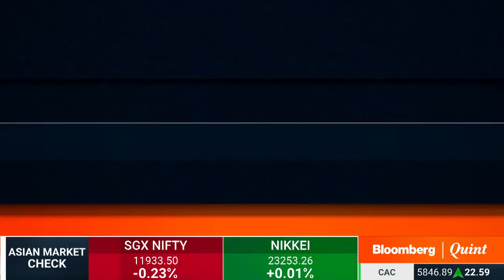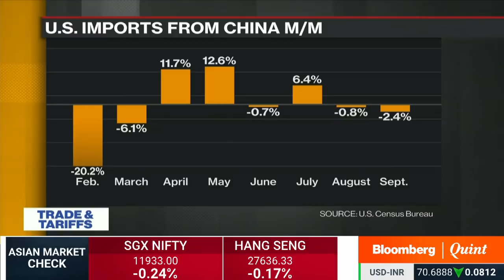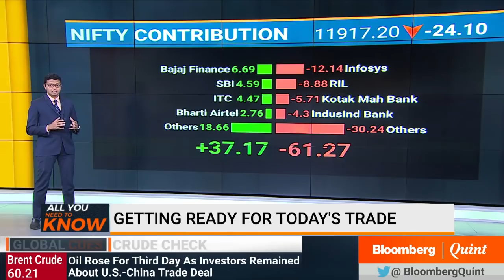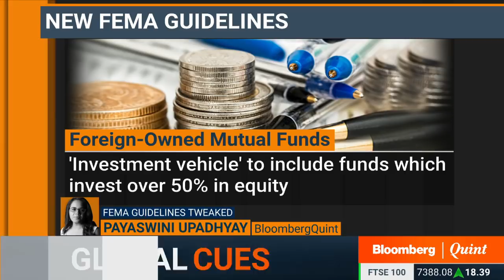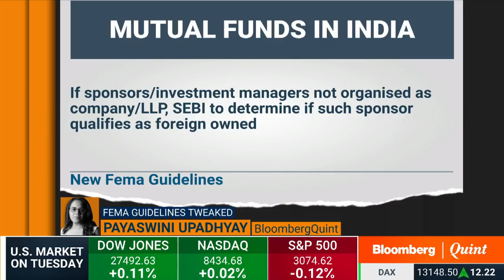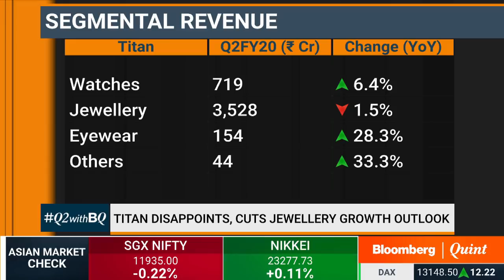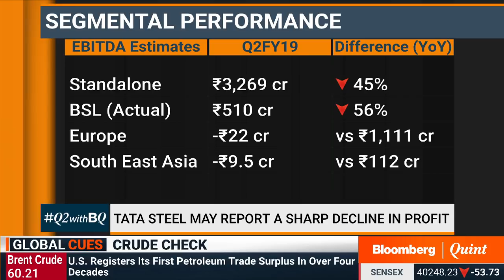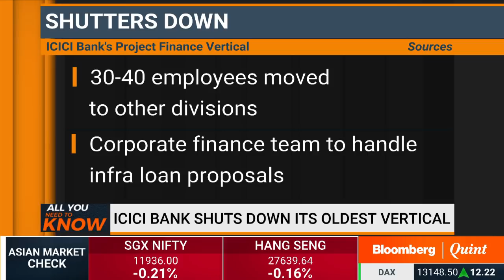All You Need To Know: 6 November 2019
- Titan cuts its jewellery sales guidance for FY20
- Tech Mahindra on when will margins stabilise
- Q2WithBQ: Earnings expectations from Lupin, Cipla & Tata Steel
- Cues to watch out for in trade; stocks in focus and more...